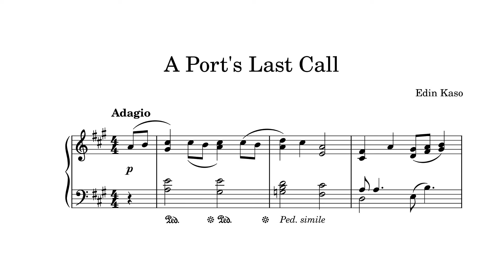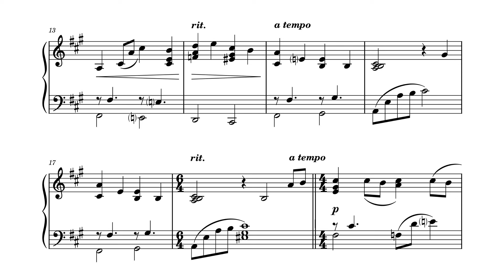A Port's Last Call | Original Piano Composition (Sheet Music Video) - Edin Kaso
"A Port's Call" is an original piano composition I wrote.

This is the 14th sheet music video, part of a series.
I plan on eventually creating sheet music videos for all my compositions.

📙 Backstory:

I wrote "A Port's Last Call" in December 2023.
With this piece, I was imaging a person about to board a ship, leaving his homeland.

This is part seven of seven of my first piano album: "Felt Piano Stories". This album features a warm felt piano sound.

📄 Credits:

Music composed and performed by: Edin Kaso (me)
Notation/Engraving done by: Edin Kaso (me)

🙎🏻‍♂️ About me:

I compose new music every month, and I hope to do be able to do it time-indefinitely. My goal is to keep improving as a composer and pianist, and I would love to share my journey with you!
If you would like to support me and stay up-to-date, feel free to follow me on your favourite platforms :)

Edin